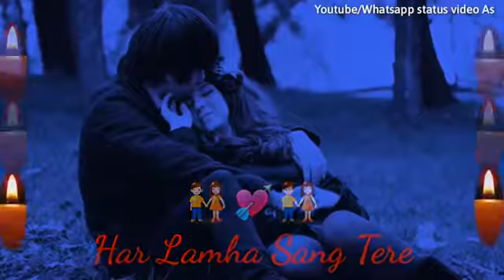Teri In Bahon Mein kaid Rehna Hai WhatsApp status video new 2018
The love story a new status WhatsApp